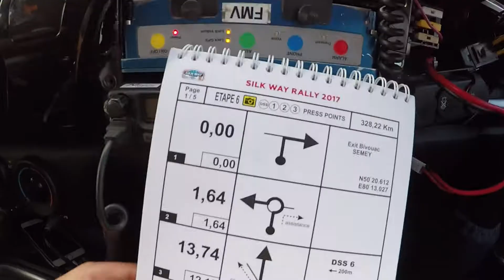Дневники Шёлкового Пути на «Русском Радио» — серия 3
Ралли-марафон «Шёлковый Путь» с участием пилота экипажа команды «Русского Радио» Макса Орлова продолжается!

Гонка по бескрайним степям Казахстана, встреча с победителем игры «Легенда Шёлкового Пути» на бивуаке в Астане, подготовка к этапу ралли в песках и дюнах.